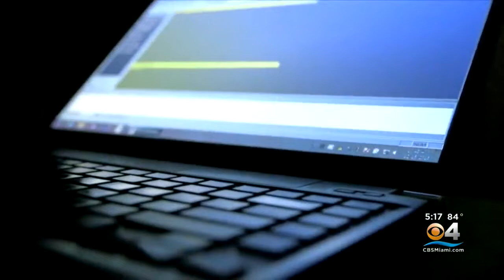Top Security Officials Gather To Discuss Recent Ransomware Attack On Miami-Based Software Company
The latest and single largest global attack on record targeted Kaseya in what's known as a supply-chain attack.